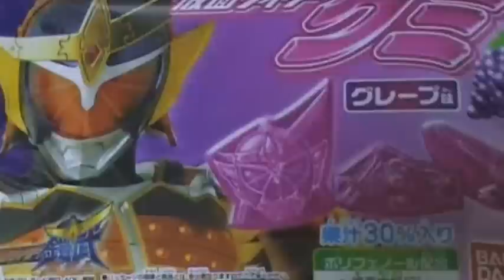開封動画 仮面ライダー鎧武 ガイム 仮面ライダーグミ グレープ